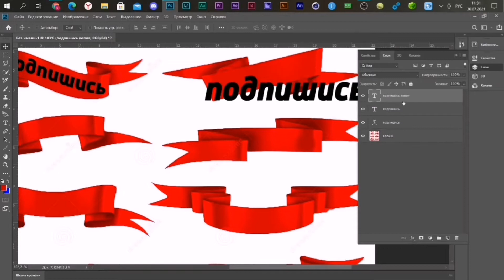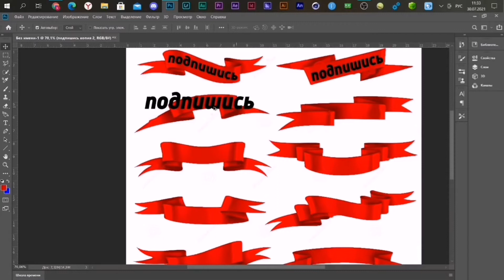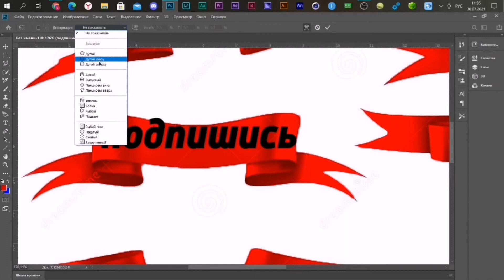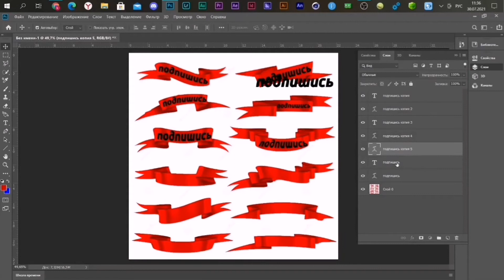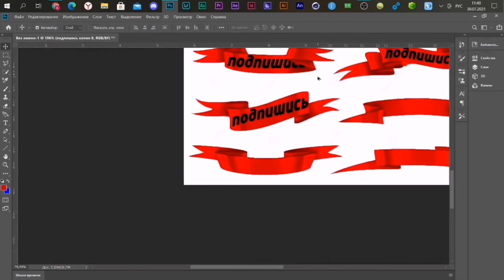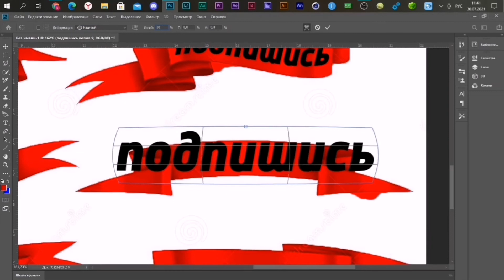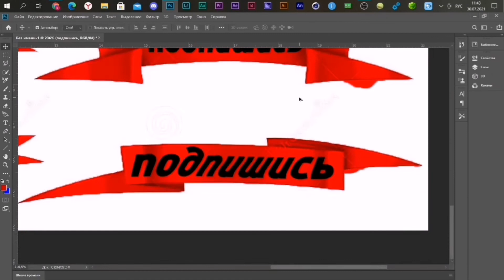ИЗГИБ ТЕКСТА В ФОТОШОПЕ / КАК ДЕФОРМИРОВАТЬ ТЕКСТ В PHOTOSHOP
Всем привет! В этом видеоролике я расскажу вам уроки фотошопа й уроки фотошопа для начинающих й видео уроки фотошопа й уроки фотошопа cs6 й уроки фотошопа на русском й photoshop уроки й текст й трансформация й искажение й работа с текстом й в фотошопе й фотошоп й photoshop й 2016 й youtube й видео й изгиб й согнуть й изменить й текст в фотошопе й сделать фотошоп й трансформация текста в фотошопе й Искажение текста й Изгибаем й деформируем й трансформирование й искажение текста фотошоп й  progamer й  прогеймер ну а на этом все!